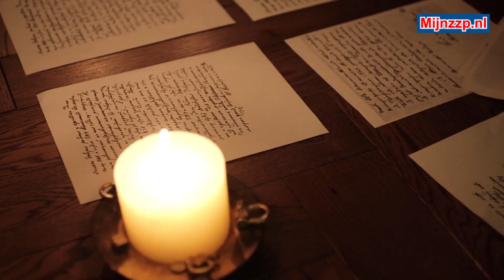Que hace un escritor?